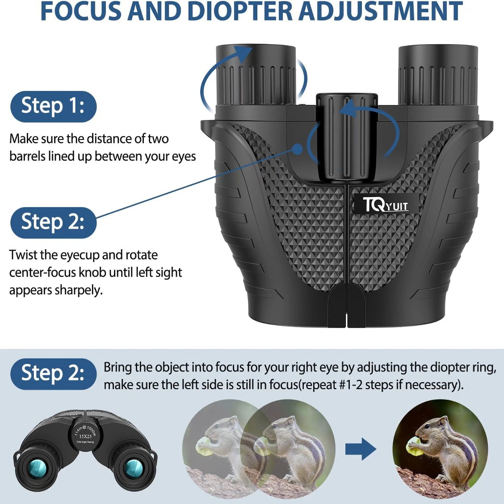Binoculars 15x25 for Adults,Waterproof Binoculars with Low Light Night Vision - Rodcirant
Binoculars 15x25 for Adults,Waterproof Binoculars with Low Light Night Vision, Durable & Clear Binoculars for Sightseeing,Concerts and Bird Watching

*Webliven is an Amazon Associates Program Member.